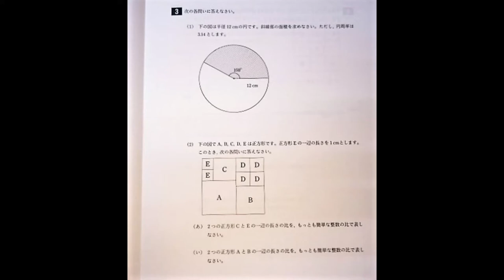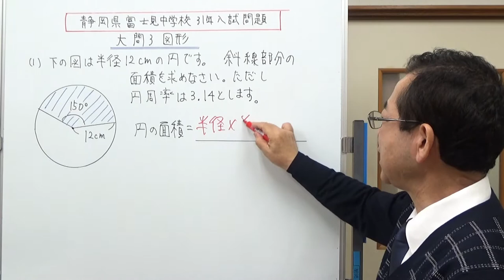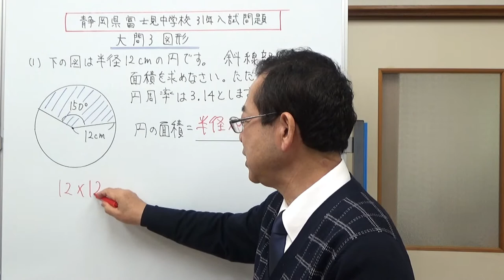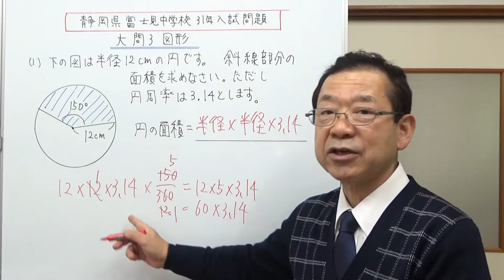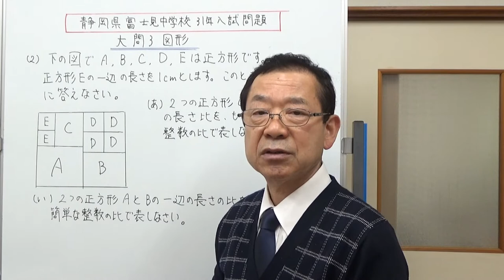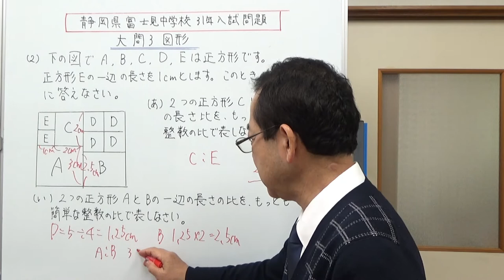静岡県富士見中学校入試31年大問3 図形の問題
（２）の（い）の問題は、Bの一辺が5ｃｍの半分になるとすぐに出しても構いません。